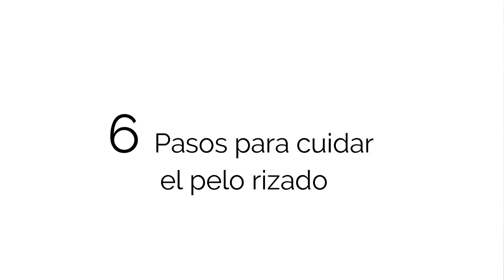La guía definitiva para Mejorar tus Rizos 👩‍🦱 (5+1 Trucos que FUNCIONAN!!!)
👉👉 Asesoría de Imagen Personal:
                                                        👇👇👇 VER MAS 👇👇👇

Si tenéis una bonita melena rizada y queréis lucir esos maravillosos rizos y hondas que os ha dado la madre naturaleza. En el vídeo de hoy vamos a ver los pasos a seguir para transformar esa salvaje melena evitando el frizz o encrespamiento sin necesidad de acabar alisando.

Accede al minicurso en vídeo y empieza a proyectar tu

¿Quieres que tu imagen personal destaque tu talento profesional? Empecemos por lo básico. Con las claves para causar una buena primera impresión. Trabajando en tu marca personal, y en cómo presentarte de una manera clara y efectiva. Contestando a la temida pregunta de ¿Qué me pongo para ir a trabajar?